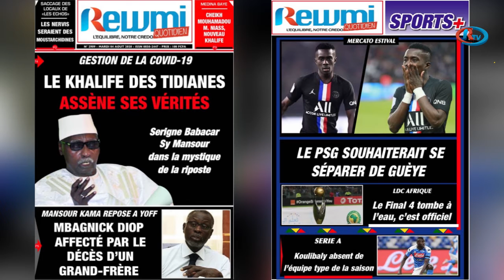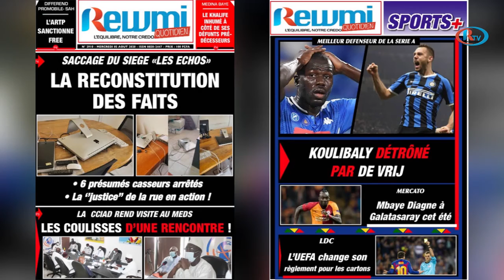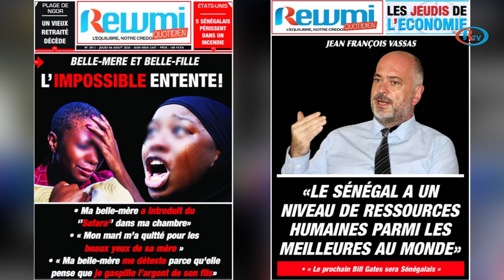Revue de la semaine de Rewmi TV